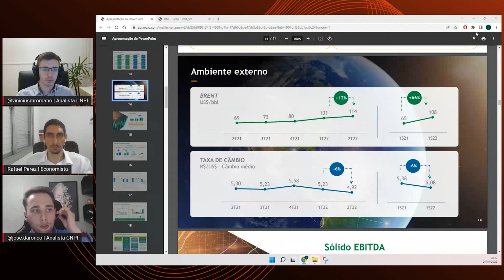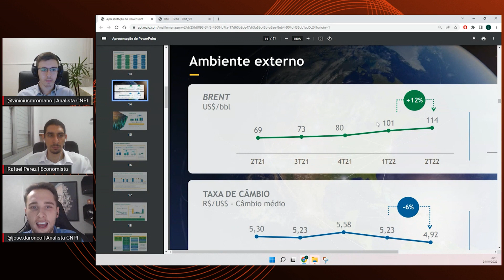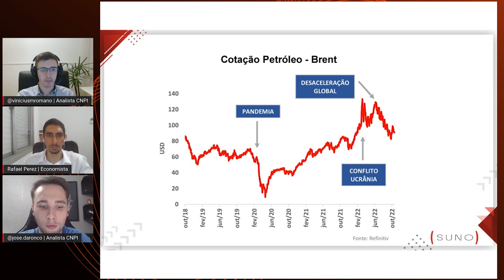PETR4: O QUE ESTÁ ACONTECENDO?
A Petrobras (Petróleo Brasileiro S/A) é uma petrolífera brasileira, constituída como sociedade anônima de capital aberto e negociada na B3 sob os códigos PETR3 E PETR4. Sua atividade principal é a exploração e produção de petróleo, além de refinamento, comercialização e transporte de petróleo e gás natural.

A maior parte da área de exploração de petróleo da Petrobras está em campos marítimos. Entre esses campos marítimos estão os campos do Pré-sal, os quais demandam alta tecnologia para conseguir atingir o nível de profundidade necessário para realizar a extração dessas áreas.

Além da atividade principal, a Petrobras também trabalha na produção de biocombustíveis, indústria petroquímica e de fertilizantes, além da geração de energia elétrica. Em geral, as atividades secundárias são operadas por subsidiárias.

00:00 - PETR4
00:32 - BRENT
01:14 - EBITDA
03:50 - Desalavancagem e dividendos
04:52 - Valuation atrativo
06:28 - Média da cotação para se manter saudável
09:51 - Falta de investimento

📚LINKS PARA A COMPRA DOS LIVROS:
101 perguntas